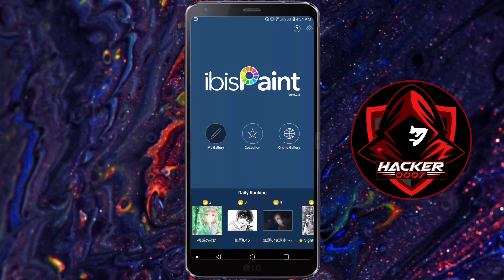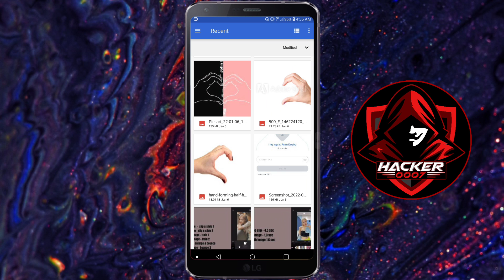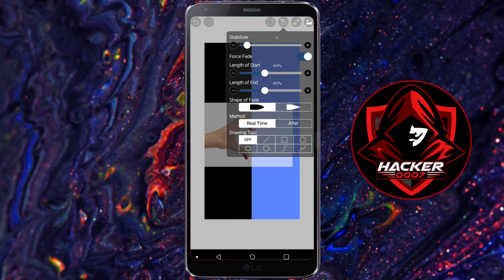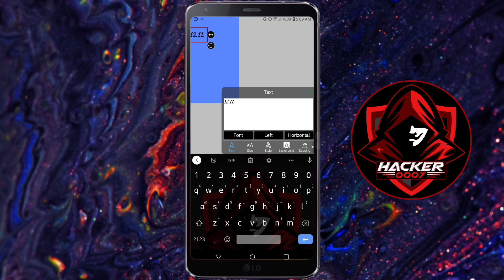Hand Heart Wallpaper Tutorial (Easy!) | How to Edit Hand Heart Wallpaper on TikTok | Ibis Paint X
In this video, I will show you how to do the Hand Heart Wallpaper Trend. This is an easy tutorial and everyone can follow along to be able to do the hand heart wallpaper trend on TikTok. We will be using Ibis Paint X to create this lock screen.